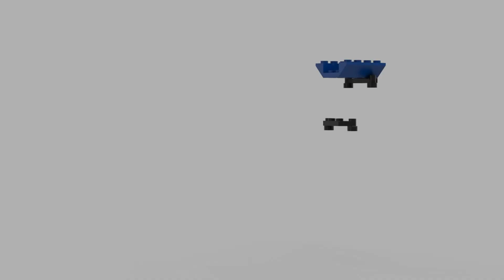Lego® Space Police 1 6955 Space Lock-Up Isolation Base bricklinkstudio rendering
You have suggestions for other models?